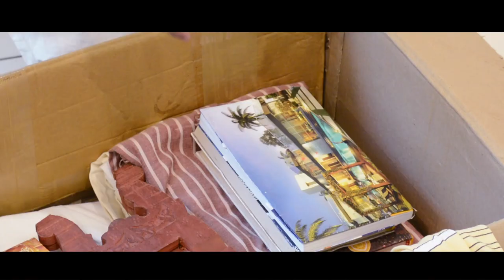Short Film for Godrej Interio (Father & Son) ~ Nirvana Communications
Every parents wants to see their child grow and be successful but no parent wants their child to treat them like an unnecessary load on their responsibilities.

Every other day, we see news of parents being beaten up by their children,  being made to live in small dungeon like rooms, their property being forcefully taken over by over ambitious children.

Why do we tend to forget that the reason we are in this world is our parents, the reason we are alive all this while is our parents, The hands who made us walk is our parents’.

Even though Lifestyle changes do not treat your parents as burden, give them the best of happiness especially when they need you.